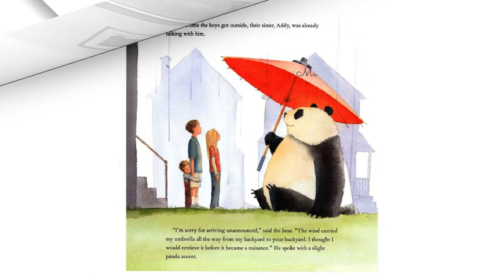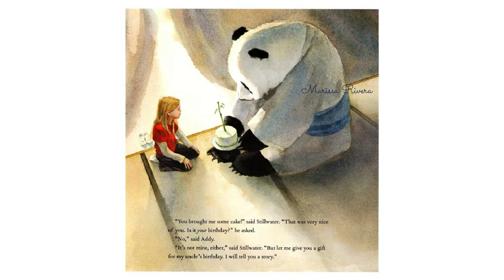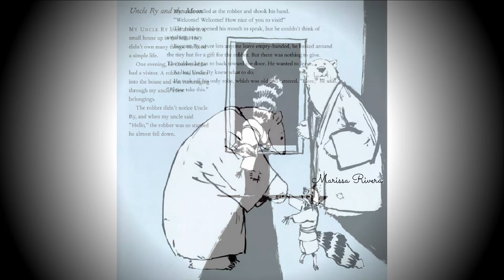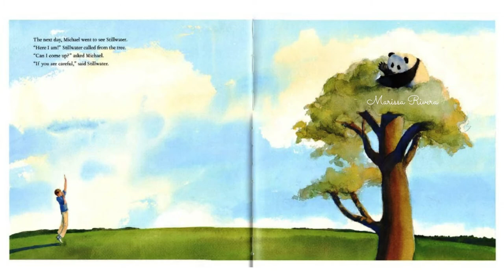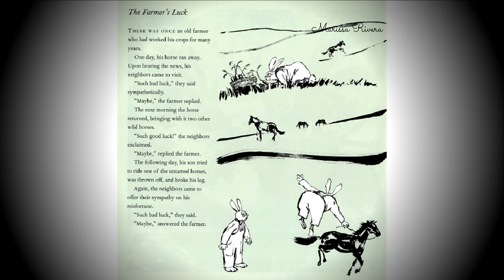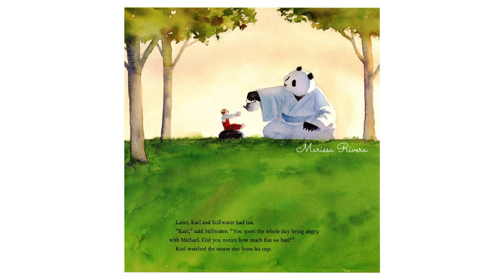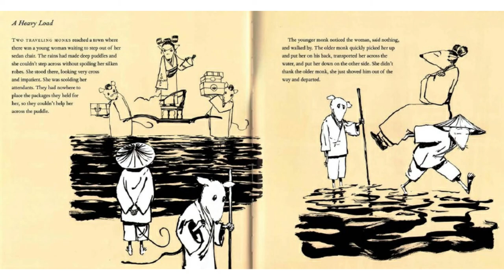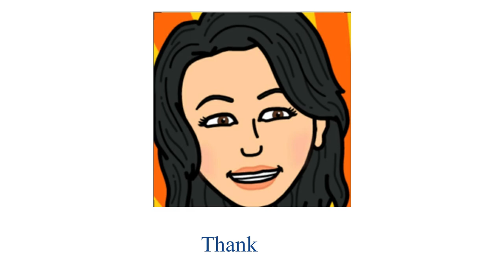ZEN SHORTS | READ ALOUD BOOKS WITH ENGLISH SUBTITLES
ZEN SHORTS
Story by John J Muth
►If you are a Publisher and wish to take down this video, I would willingly do so.
► You can get the paperback from Amazon
Author's Note:
WHAT IS ZEN? Zen is a Japanese word that simply means meditation.
In Zen, the teachings of the Buddha have always been passed down
from teacher to student.
The Buddha's method of meditation was to sit very still, yet remain completely
 alert, allowing first one thought and then another to rise and pass away,
holding on to none of them.
 When you look into a pool of water, if the water is still, you can see the
moon reflected. If the water is agitated, the moon is fragmented and scattered.
 It is harder to see the true moon. Our minds are like that.

When our minds are agitated, we cannot see the true world.
Stillwater's name came from this. His character is based partly on the Zen
artist/teacher SENGAI GIBBON (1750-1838), whose drawings were used as
gentle teaching tools.
He was known for his humor and unorthodox teaching style.
Uncle Ry is based on RYOKA N TAIGU (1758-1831).
He was one of Japan's best-loved poets.
"Zen shorts" are short meditations —
ideas to puzzle over — tools  which hone our ability to act with intuition.
They have no goal, but they often challenge us to reexamine our habits,
desires, concepts, and fears. The stories, "Uncle Ry and the Moon" and
"A Heavy Load," come from Zen Buddhist literature which has been passed
along for centuries. The story of "The Farmer's Luck" has roots going back
to Taoism, which is several thousand years old. There are many versions of
the stories.
The author has chosen the ones that he feels speak best to the youngest audience.